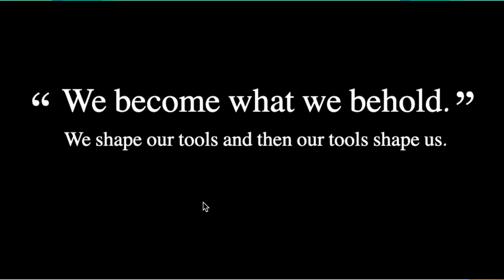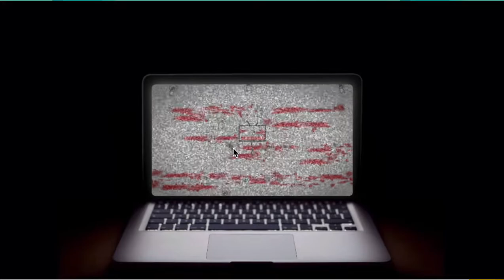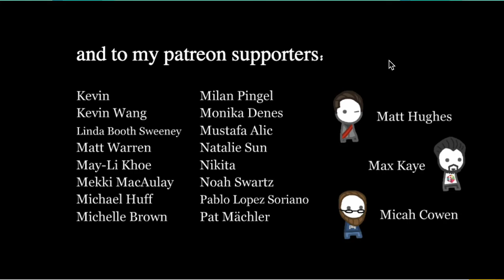An Actual Reasonable Game | TheJeffDude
This game on Poki called "We Become What We Behold" is a good moral game about what the News does to you.